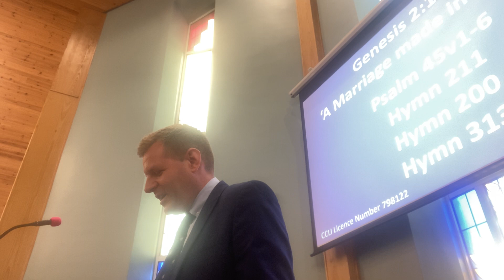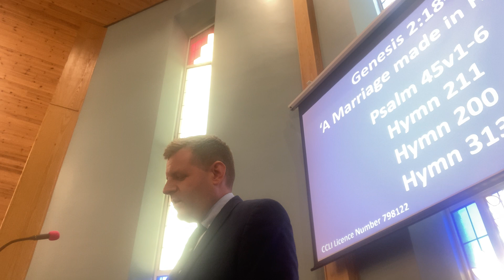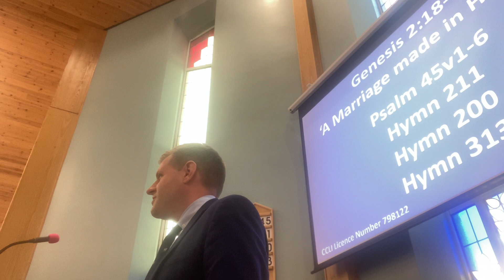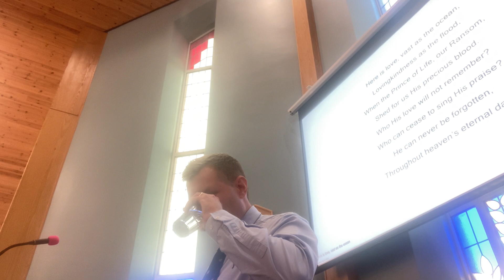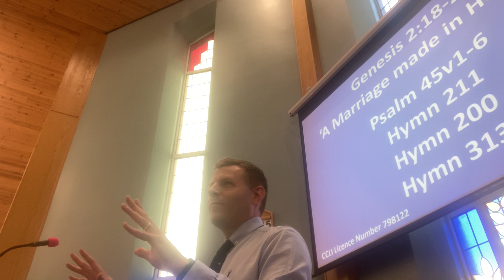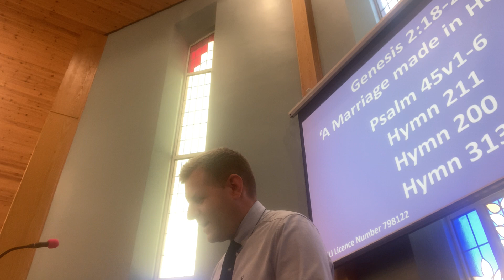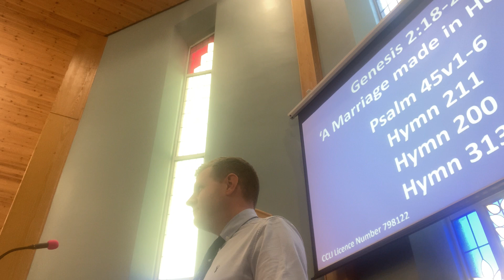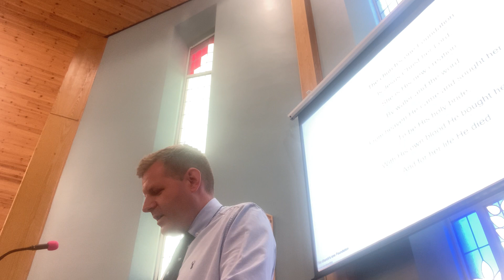Evening Service 23/7/23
‘A Marriage made in Heaven’ (Genesis 2:18-25)